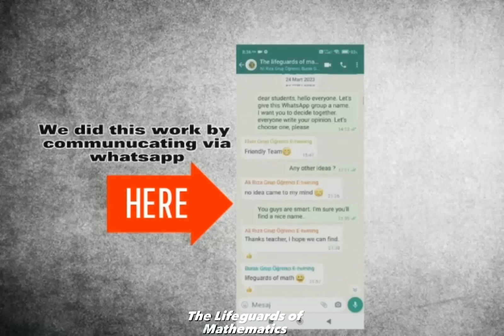Our February Calendar Work With My Team- The Lifeguards of Mathematics